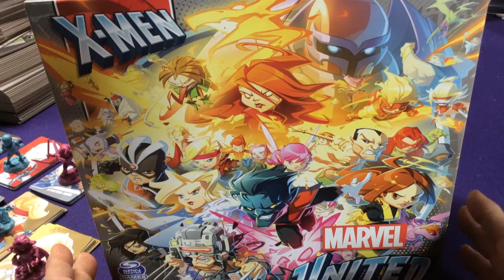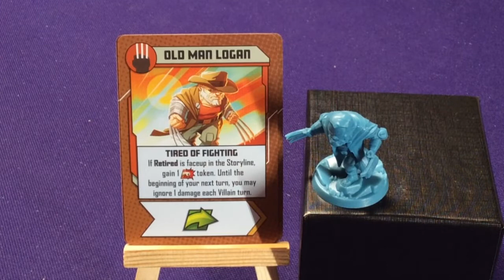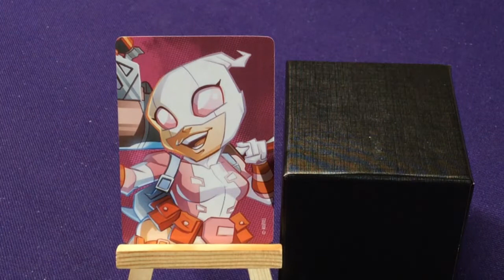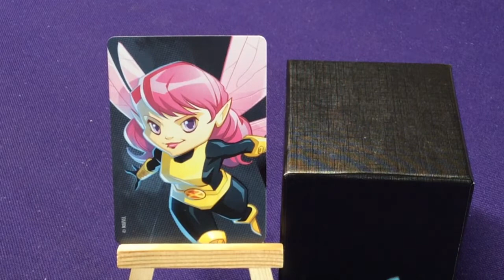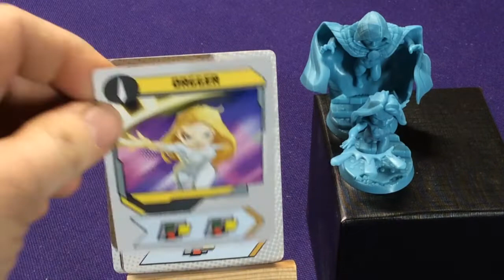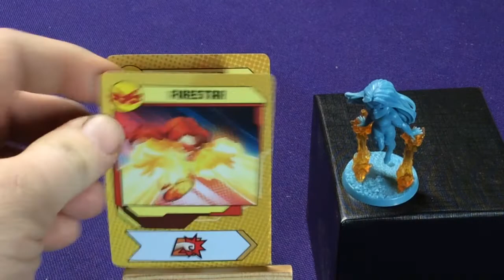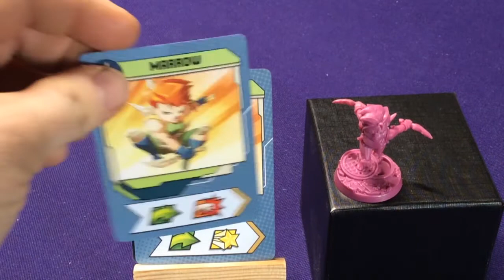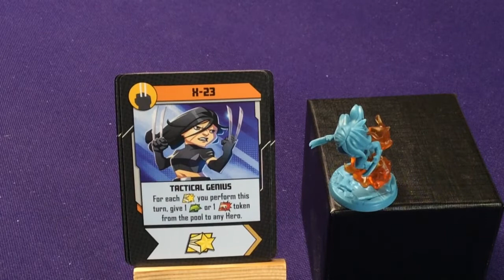Marvel United: X-Men -- Kickstarter Stretch Goals: Part 1 Heroes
All the Kickstarter exclusive Stretch Goals. Part 1 -- various Heroes from the X-Men world